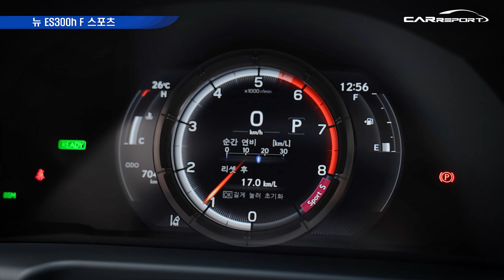솔직리뷰. 연비 공간 주행감 단점보다 장점으로 넘치는 렉서스 대표세단 뉴 ES300h F SPORT 타봤습니다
렉서스코리아가 9월 28일 하이브리드 세단 뉴 ES300h 미디어 시승행사를 열었습니다.
배당된 시승차는 뉴 ES300h F스포츠모델로 ES시리즈로는 한국에서 판매되는 첫 F스포츠 모델입니다.

‘New ES’는 편안한 승차감, 뛰어난 정숙성, 넓은 실내 공간 등으로 많은 사랑을 받아온 7세대 ES의 부분변경 모델이다. 일부 외관 디자인의 변화와 더불어, 진화된 예방 안전 기술, 편의 사양 강화, 블랙박스와 하이패스 기본 장착 등으로 안전 및 편의성이 한층 강화되었다.

외관 디자인에 있어서는 ES만의 우아함을 더욱 강조하고 모던함을 더했다. New ES 300h의 외관은 ‘L-Shape’ 유닛의 프론트 그릴로 와이드한 이미지를 강조했으며, 헤드램프는 직사각형 LED 렌즈로 변화를 주었고(이그제큐티브, F SPORT 모델 사양), 주간 주행등과 프론트 방향지시등은 보다 입체적으로 다듬어져 세련되고 우아한 이미지를 표현했다.

New ES의 인테리어는 렉서스 장인(타쿠미)의 손을 거친 꼼꼼한 마감과 프리미엄 소재가 특징이다. 뛰어난 착좌감의 상하 2분할 시트와 여유로운 2열 공간은 렉서스만의 안락함을 선사하며, 새롭게 터치 스크린 기능이 적용된 12.3인치의 대형 고해상도 모니터는 이전에 비하여 112mm 앞으로 배치하여 운전자의 조작 편리성이 향상되었다.

ES의 스트롱 하이브리드 시스템은 2.5ℓ D-4S 가솔린 엔진에 대용량 배터리와 강력한 2개의 모터가 장착되어 충전 상태에 따라 저속에서 모터만으로도 주행이 가능하고, 주행과 동시에 충전이 가능하며, 저속부터 고속영역에 이르기까지 모터가 적극 개입하여 강력한 파워와 함께, 17.2 km/ℓ(New ES 300h), 16.8 km/ℓ(New ES 300h F SPORT)의 뛰어난 연비(복합 연비 기준)를 발휘한다.

저중심 차체 설계와 최적의 중량 배분을 구현한 ES의 렉서스 GA-K(Global Architecture-K) 플랫폼을 바탕으로, New ES는 주행 상황에 따라 감속, 조향, 가속 등 직관적인 조작성과 즉각적인 반응이 가능한 것이 특징이며, 리어 서스펜션 멤버 브레이스 설계 변경과 차체의 진동을 효과적으로 흡수하는 퍼포먼스 댐퍼(이그제큐티브, F SPORT 모델 사양)를 통해 New ES 특유의 편안하고 안정적인 드라이빙을 제공한다.

안전한 주행을 돕는 렉서스 세이프티 시스템 플러스(LSS+)도 한층 강화되었다. 감지 범위가 확대된 긴급 제동 보조 시스템(PCS; 교차로 긴급 제동 보조(ITA) 기능 추가), 커브 감속 기능이 추가된 다이내믹 레이더 크루즈 컨트롤(DRCC), 그리고 긴급 조향 어시스트(ESA) 지원 기능도 새롭게 적용되었다. 또한, 주차 보조 브레이크(PKSB)는 전ㆍ후방의 사물 감지에 더해 보행자까지 감지 범위가 확대되었으며, 차량 주변의 장애물을 확인할 수 있는 파노라믹 뷰 모니터가 추가되어 안전 및 편의성을 도모했다. (이그제큐티브, F SPORT 모델 사양)

이 외에도 새로운 익스테리어 컬러로 소닉 크롬과 소닉 이리듐이, 인테리어 컬러에는 모브와 헤이즐이 추가되어 고급감과 세련미를 더했다.

또한, 이번에 새롭게 New ES 300h ‘F SPORT’ 모델을 출시하여, 다이내믹한 주행과 개성을 추구하는 고객을 위해 선택의 폭을 넓혔다. 스포츠 패키지를 의미하는 ‘F SPORT’ 모델은 렉서스의 스포츠 DNA를 담아낸 것이 특징으로 차별화된 외관 디자인과 주행성능을 자랑한다.

F SPORT 전용 △메쉬 패턴 그릴 △F SPORT 엠블럼 △스포츠 시트 △19인치 휠 등 F SPORT만의 차별화된 디자인을 연출하였고, 주행 조건에 따라 정교하게 감쇠력을 제어하는 전자제어 가변 서스펜션(AVS), 스포츠 주행을 지원하는 드라이브 모드 셀렉터 등의 적용으로 보다 다이내믹한 주행을 선사한다.

한편, ES 출시와 함께 카카오TV 오리지널 ‘히든: 더 퍼포먼스(HIDDEN: the performance)’는 TOP 4에 텃팅댄스팀 ‘TPF’, 비트박서 ‘빅맨’, 댄서 ‘브라더빈’ 그리고 현대무용가 ‘호킵’을 선정하였다. 이번 경연에는 총 30팀의 이색 퍼포머들이 참가하였으며, 발탁된 최종 우승자 1팀은 New ES 300h F SPORT 홍보대사로 활동할 예정이다.

렉서스코리아 타케무라 노부유키 사장은 “다이내믹한 주행과 개성을 추구하는 고객을 위해 새롭게 F SPORT 모델을 출시하게 되었다”며, “안전 및 편의성이 한층 강화된 NEW ES와 스트롱 하이브리드만의 드라이빙 매력을 직접 느껴보시길 바란다”고 말했다.

9월 27일 판매가 시작되는 렉서스 New ES 300h의 권장 소비자 가격은 △럭셔리 6,190만원 △럭셔리 플러스 6,400만원 △이그제큐티브 6,860만원이며, 11월부터 판매되는 New ES 300h F SPORT는 7,110만원이다.(부가세 포함, 개별소비세 3.5% 기준)

렉서스 ES 300h는 2012년 국내에 첫 선을 보인 이후 2020년도까지 8년 연속 수입차 하이브리드 부문 베스트셀링카*에 선정되었으며, 올해 3월에는 국내 누적판매 5만대를 넘어서는 등 렉서스 전동화를 대표하는 모델이다. (*한국수입자동차협회(KAIDA) 집계 기준)